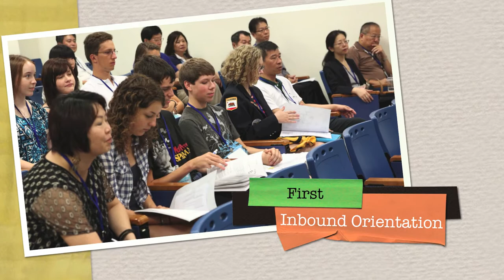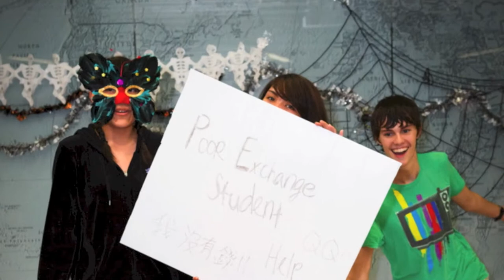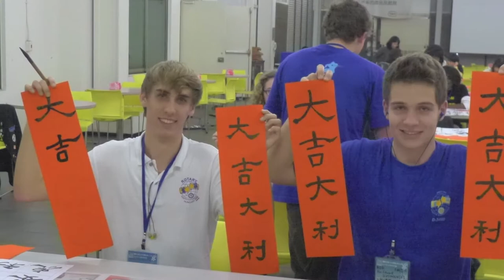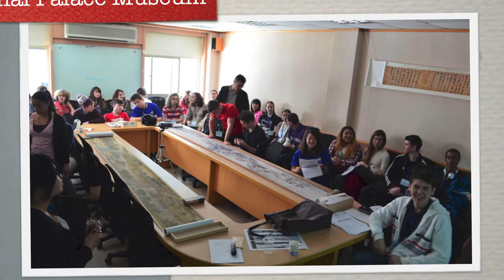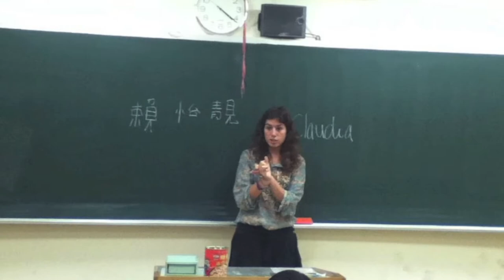Taiwan Rotary Exchange 2012/2013